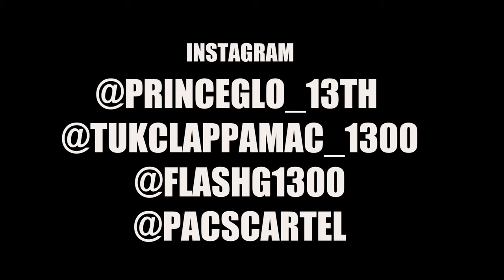Prince Glo "Covid" Ft. Shoota Mac, Flash G, Twon | Shot